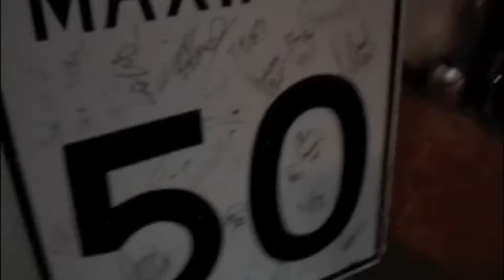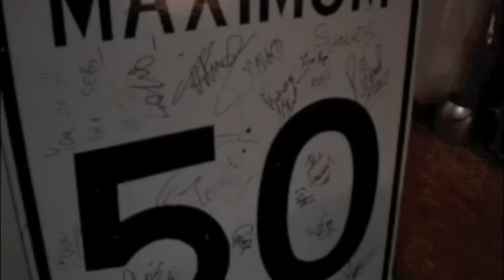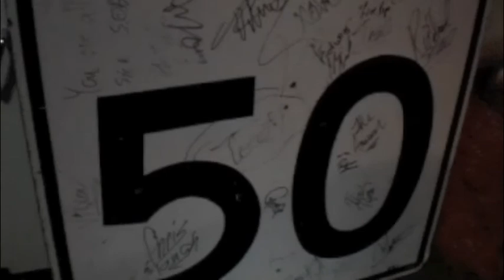SUE'S top 10 fave maritime wrestlers! FT. speed sign & paddle ore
here are Suez top 10 in the maritimes! :) plus a sign and an ore